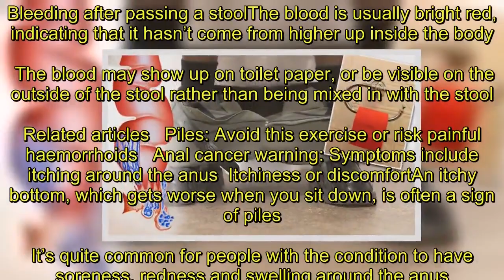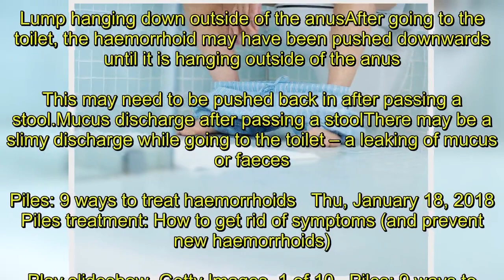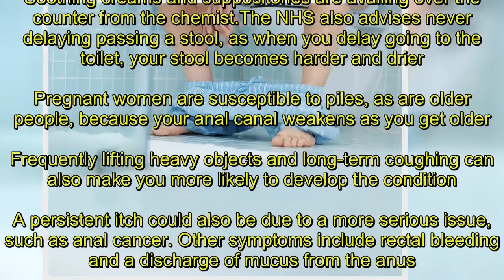Piles: Four symptoms of painful haemorrhoids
Piles, also known as haemorrhoids, develop when the veins around your anus become swollen and inflamed.They are often itchy and uncomfortable, and can become very painful if the blood supply to the haemorrhoid slows down or gets interrupted.Occasionally piles don’t cause any symptoms at all, but the NHS lists four common signs to look out for.Bleeding after passing a stoolThe blood is usually bright red, indicating that it hasn’t come from higher up inside the body. The blood may show up on toilet paper, or be visible on the outside of the stool rather than being mixed in with the stool.  Related articles   Piles: Avoid this exercise or risk painful haemorrhoids   Anal cancer warning: Symptoms include itching around the anus  Itchiness or discomfortAn itchy bottom, which gets worse when you sit down, is often a sign of piles.It’s quite common for people with the condition to have soreness, redness and swelling around the anus.Lump hanging down outside of the anusAfter going to the toilet, the haemorrhoid may have been pushed downwards until it is hanging outside of the anus.This may need to be pushed back in after passing a stool.Mucus discharge after passing a stoolThere may be a slimy discharge while going to the toilet – a leaking of mucus or faeces.  Piles: 9 ways to treat haemorrhoids   Thu, January 18, 2018   Piles treatment: How to get rid of symptoms (and prevent new haemorrhoids).   Play slideshow  Getty Images  1 of 10   Piles: 9 ways to treat haemorrhoids   This mucus can then cause the area around the anus to become inflamed, causing burning and itching.You can help to prevent piles by making changes to your diet.Eating more wholegrain bread, cereal, fruit and vegetables – all foods rich in fibre – will help to keep stools soft and regular, so you don’t strain when going to the toilet.Increase your water intake, as dehydration exacerbates constipation which may worsen haemorrhoid symptoms.Soothing creams and suppositories are availing over the counter from the chemist.The NHS also advises never delaying passing a stool, as when you delay going to the toilet, your stool becomes harder and drier.Pregnant women are susceptible to piles, as are older people, because your anal canal weakens as you get older.Frequently lifting heavy objects and long-term coughing can also make you more likely to develop the condition.A persistent itch could also be due to a more serious issue, such as anal cancer. Other symptoms include rectal bleeding and a discharge of mucus from the anus.Almost 1,200 people are diagnosed with the deadly disease in the UK every year.